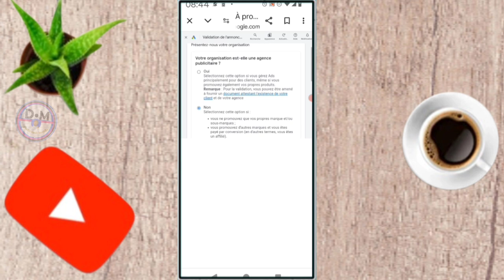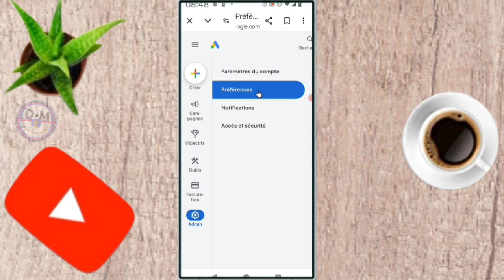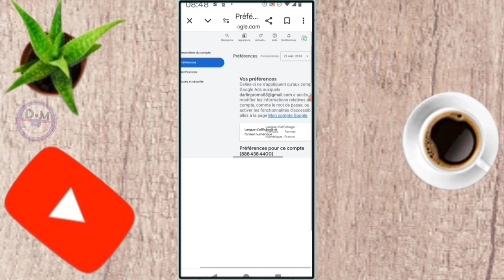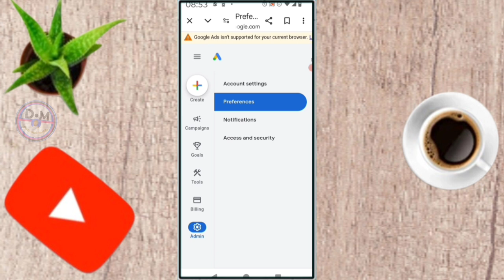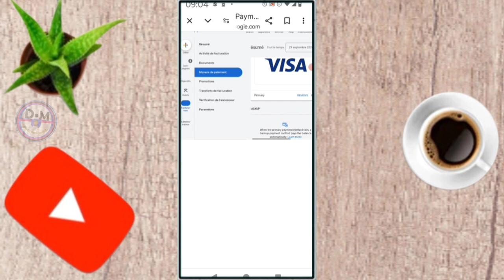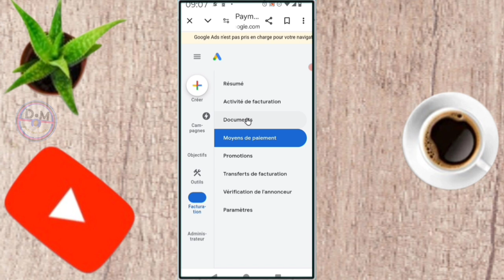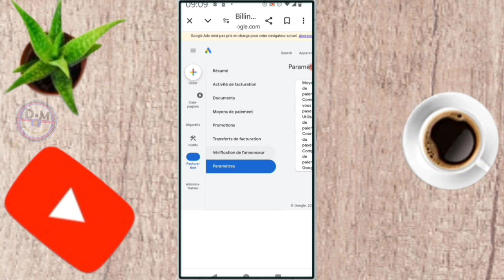✅ Voici Comment peut configurer un compte Google ads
dans cette vidéo on apprend que tu expliques Comment Peut configurer un compte Google Ads  , dans cette vidéo et vous et moi qui avons aimé la vidéo laissez un commentaire et partagez et dites-nous ce que vous pensez de cette vidéo et vous et moi qui venons de rencontré la chaîne Abonnez-vous et activez la cloche pour ne pas rater les prochaines vidéos et ne pas nous oublieret n'oubliez pas nous venons d'activer une boutique sur la chaîne visitez nous merci .

Vidéo app
Vidéo Facebook
Vidéo youtube
Vidéo tiktok
Vidéo Instagram
Vidéo internet